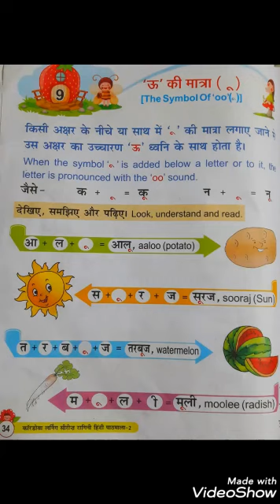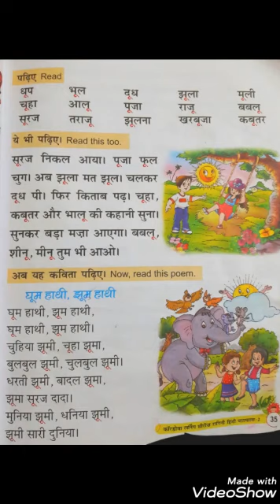G2 HINDI CH 9'ऊ' की मात्रा THE SOUTH INTERNATIONAL SCHOOL